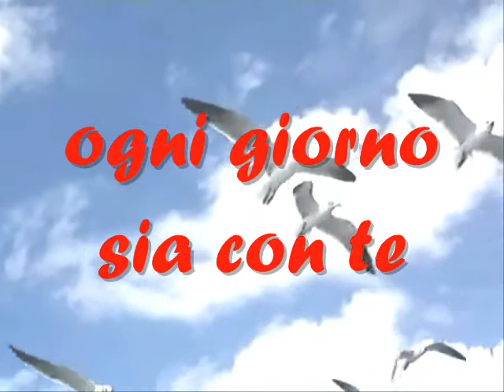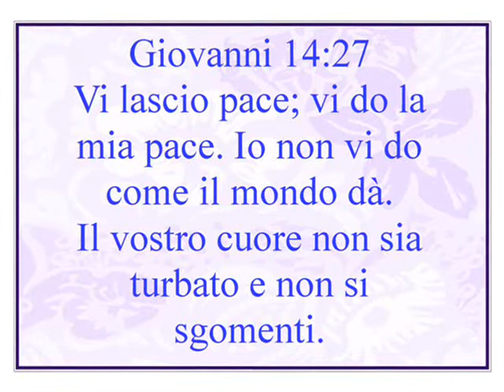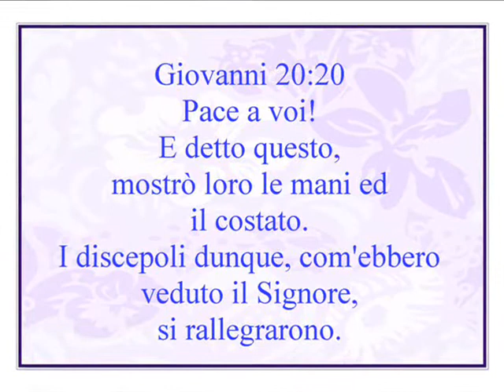LA PACE SIA CON TE